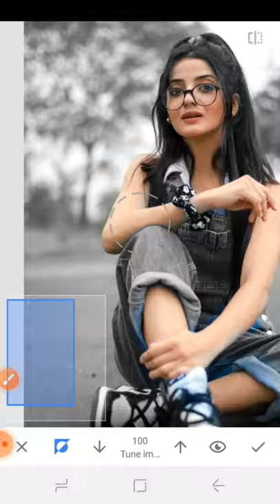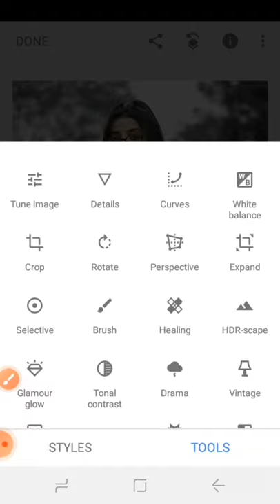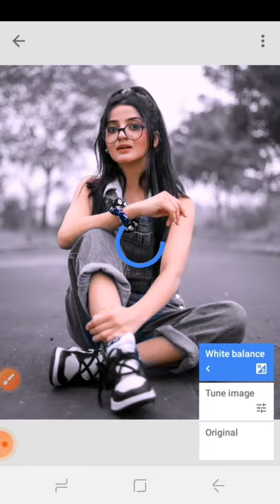Snapseed New Realistic Colour Effect Editing | Best Colour Effect | New Snapseed Photo Editing Trick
Keywords- Snapseed editing trick. Instagram viral Photography tricks. Instagram viral Photography behind the scenes. Snapseed viral editing trick. Lightroom Mobile colour grading. photo colour grading in Lightroom Mobile. Snapseed mobile hidden tricks.

boy photo editing
boy photo editing snapseed
birthday photo editing snapseed boy
snpseed blue background editing tutorial

prajapati news
prajapati newsprajapati news
30 second creative
prajapati news channel
prajapati news channel
saikal photo editing
instagram viral photo editing snapseed photo editing trickssnapseed photo editing instagram profile
editing snapseedimage editing in snapseed
only snapseed photo editingsnapseed photo editing hairstylesnapseed photo editing hairstyle color
snapseed text behind image
snapseed photo editing double exposure
snapseed photo editing double exposure background
snapseed photo editing hairstyle
photo tutorial
photo tutorial editing
snapseed snapseed photo editing black face white editing black face white

Snapseed Blue And Black Photo Editing | Snapseed Photo Editing | Snapseed Background

Snapseed Blue And Black Photo Editing | Snapseed Photo Editing | Snapseed Background Colour Change
apne photo ko editing kaise karen